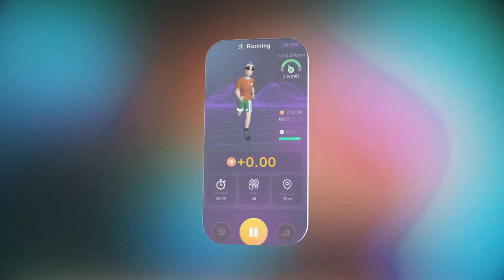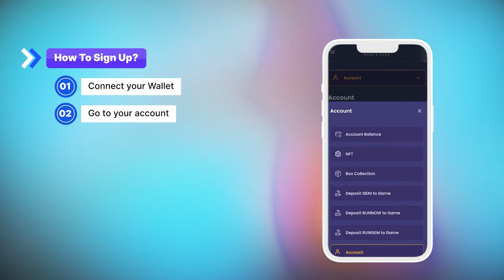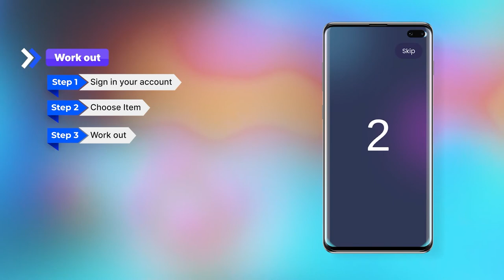Tutorials | How to join the Runnow.io App Beta Test? | HD 1080p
Runnow.io has launched the first Beta Test and went viral with great features for everyone
Have you tried it yet? Only 1 day left until the Beta Test ends!